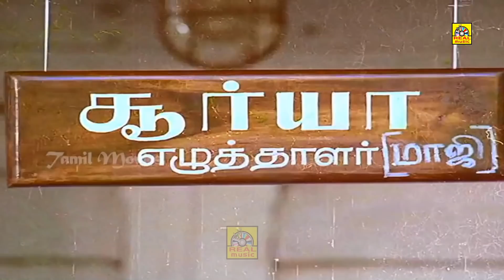அனைத்து பெண்களும் அவசியம் கட்டாயம் பாருங்க வேண்டிய வீடியோகாட்சிManathil Urudhi Vendum Movie Scence#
Produced by Rajam Balachander,Pushpa Kandaswamy
Written by K. Balachander
Starring Suhasini,Sridhar,S. P. Balasubrahmanyam,Ramesh Aravind,Vivek
Cinematography Raghunatha Reddy
Edited by Ganesh - Kumar
Production
company         Kavithalayaa Productions
Distributed by Kavithalayaa Productions